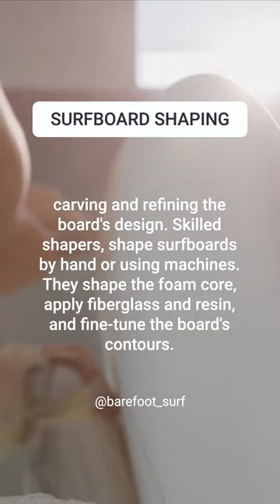The process of shaping a surfboard involves...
Surfboard Shaping: The process of shaping a surfboard involves carving and refining the board's design. Skilled craftsmen, known as shapers, shape surfboards by hand or using CNC machines. They shape the foam core, apply fiberglass and resin, and fine-tune the board's contours.